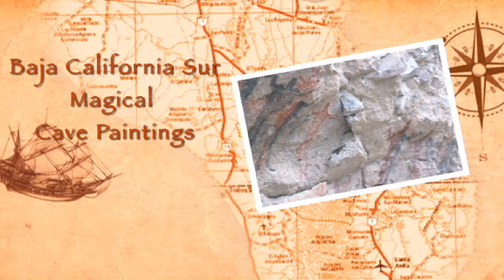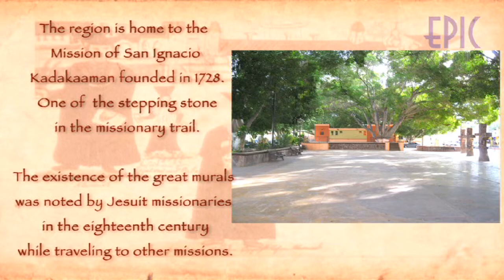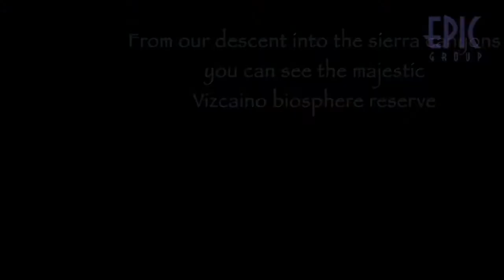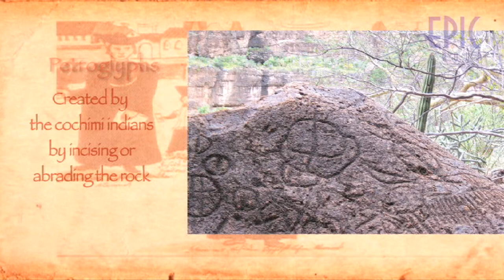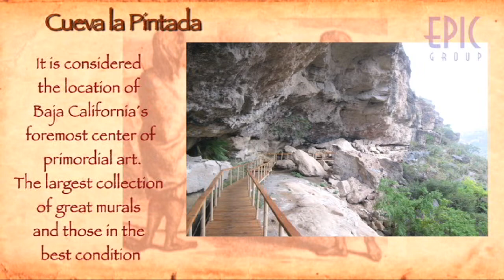BAJA CALIFORNIA CAVE PAINTINGS